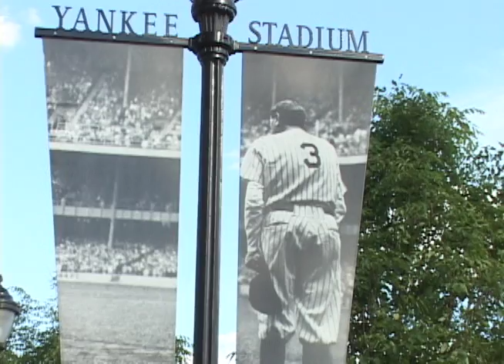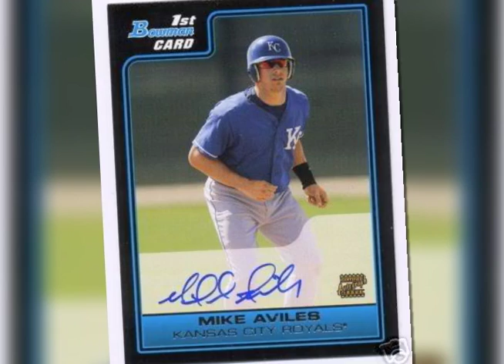Bronx Born Major Leaguer Mike Aviles - BronxNet Sports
Bronx-born Major Leaguer Mike Aviles got his start on the sandlots of Castle Hill, and still holds a special place in his heart for his hometown, and Yankee Stadium, where Aviles got his first Major League hit.  Mike Aviles, now a second baseman for the Kansas City Royals, reflects on his time in the BX, his accomplishments, and his advice to kids looking to make it to the big leagues.

Reporter:  Bobby C
Director of Photography:  Chris Pusateri
Editor:  Chris Pusateri